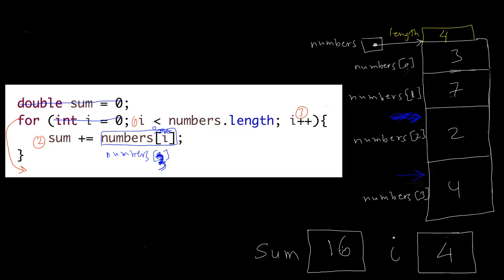جمع عناصر المصفوفة - Array elements summation